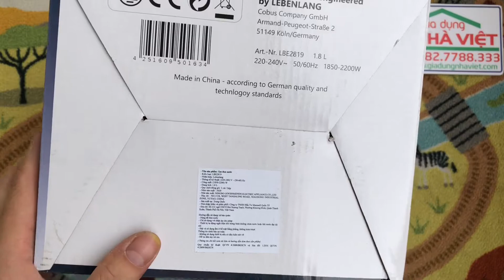Ấm siêu tốc thủy tinh kèm lọc trà Lebenlang 1L8 LBE2819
Hàng chính hãng LEBENLANG
Chất liệu : Thủy tinh chịu nhiệt cực an toàn, nhựa PP, thép không gỉ
Thời hạn bảo hành 12 (tháng)
Điện áp 220 (V), Tần số : 50Hz, Công suất 1850 – 2200 (W)
Bộ sản phẩm gồm : 1 ấm, 1 đế cắm điện, 1 lọc trà có thể tháo rời, 1 sách hướng dẫn.